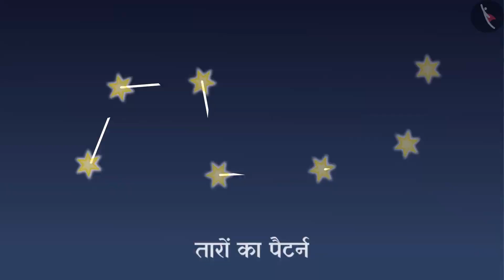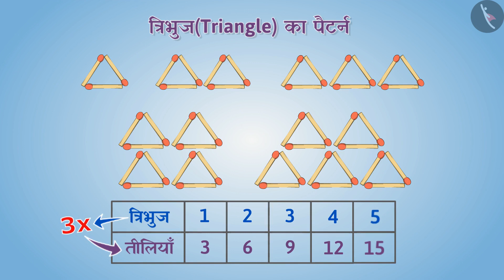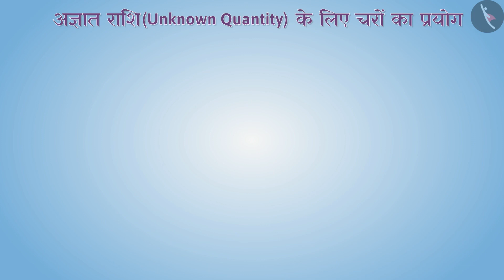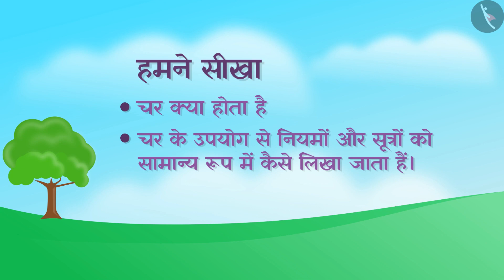कक्षा 6 गणित अध्याय - 11 "बीजगणित" (Part 1)|Class 6 maths chapter 11 in hindi medium